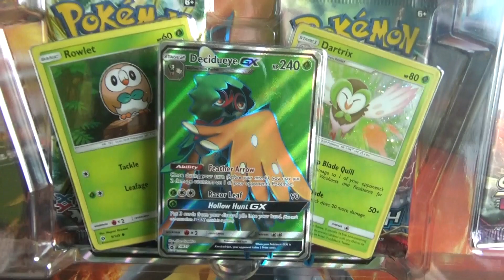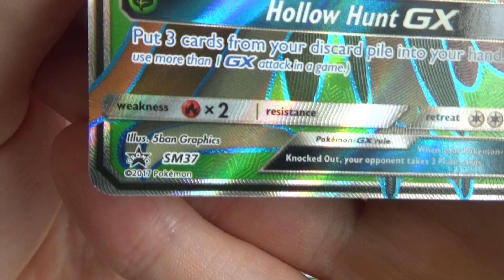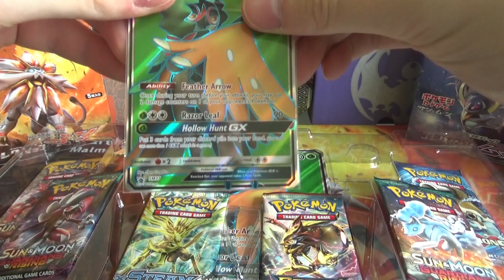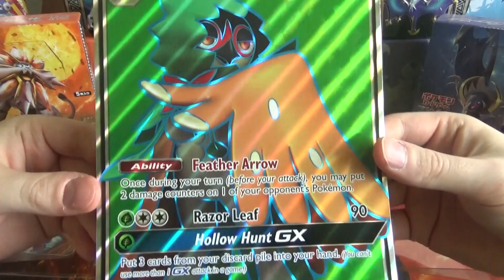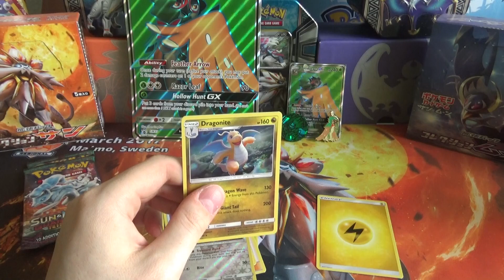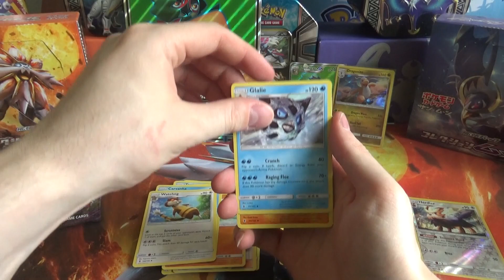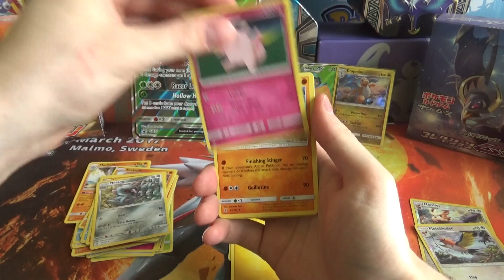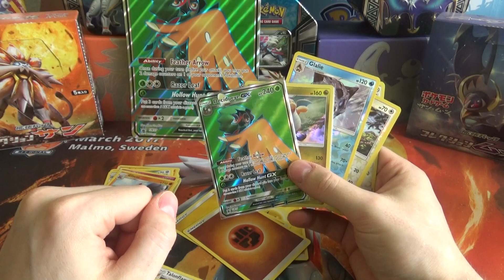[ENGLISH] Decidueye GX Premium Collection! TCG Opening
Greetings Pokémon players! I am Professor Konjux and today we are opening the amazing Decidueye GX Premium Collection! We are getting ourselves an awesome full art card and hopefully some great pulls? Let's find out!